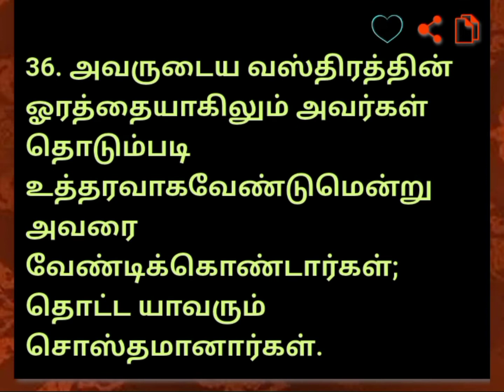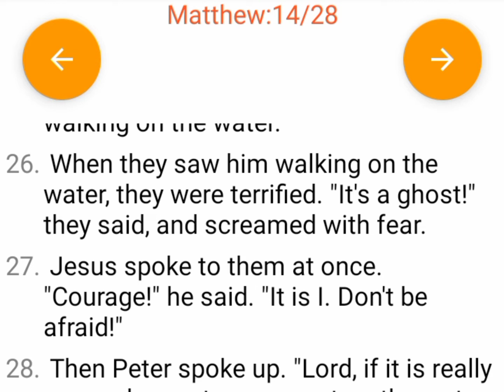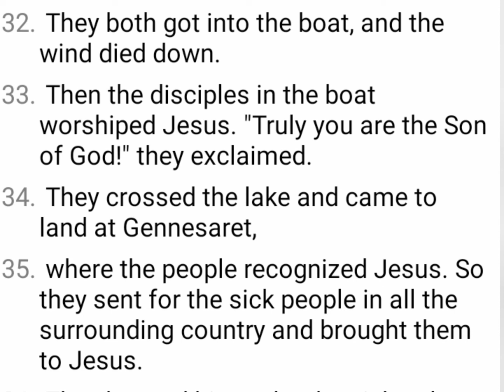வேத வாசிப்பு // Bible Reading (Tamil & English)